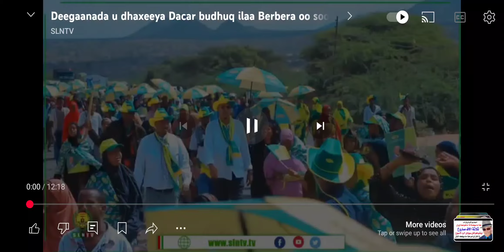Wacdarada Kulmiye Ee G Saaxil:Dacar Budhuq,Kaas Geel, Abdaal, La Faruug, Mandheera ila Berbera.MBC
Kulmiye MBC JSL# Abdaal#Laas Geel# Dacar Budhuuq# Abdaal # Mandheera # JSL#

Wacdarada Kulmiye Ee G Saaxil:Dacar Budhuq,Laas Geel, Abdaal, La Faruug, Mandheera ila Berbera.MBC